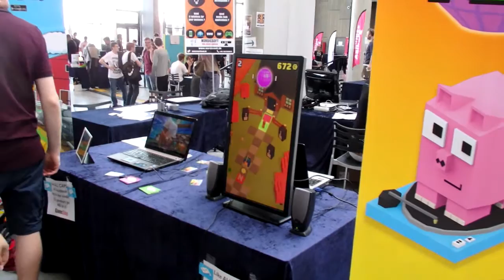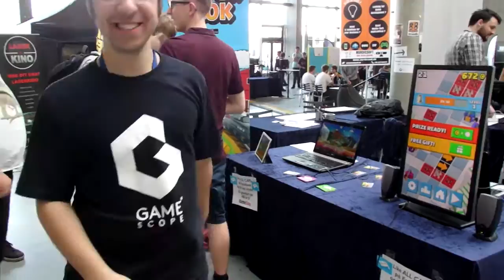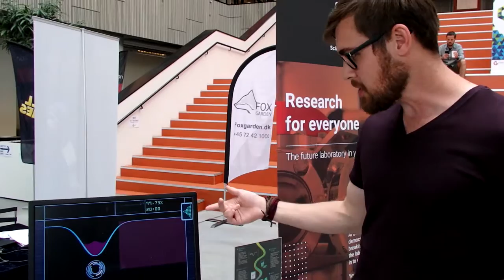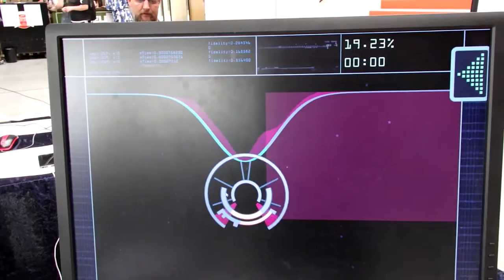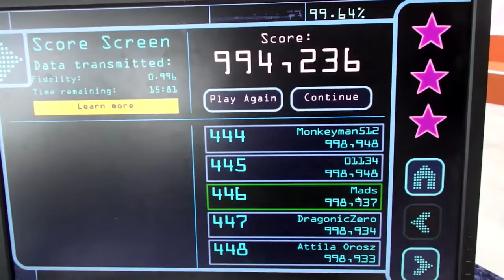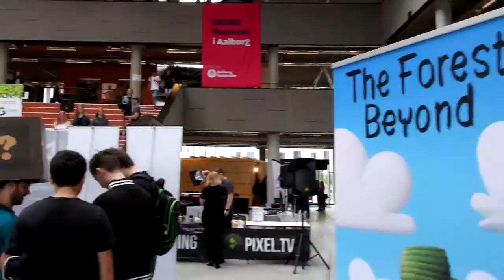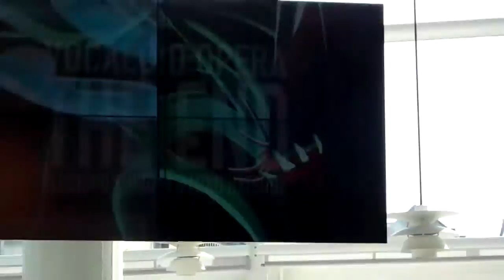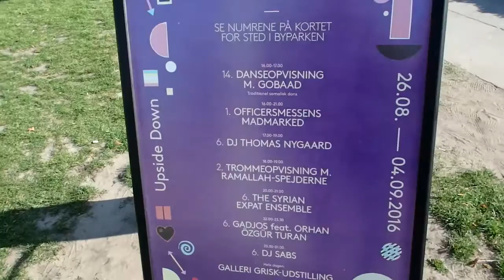[dansk/danish] vlog: gamescope dag 2, min fødselsdag, hatsune miku opera "the end"